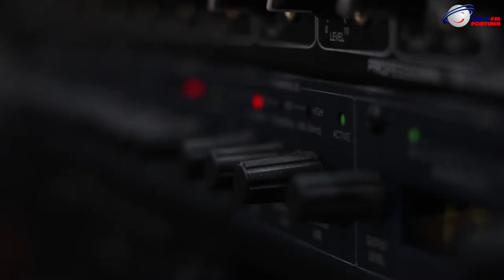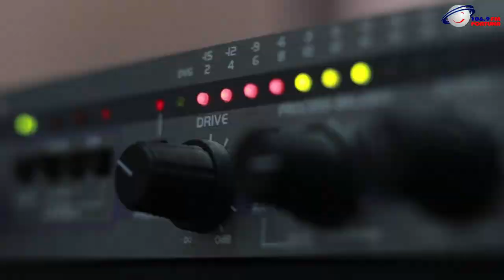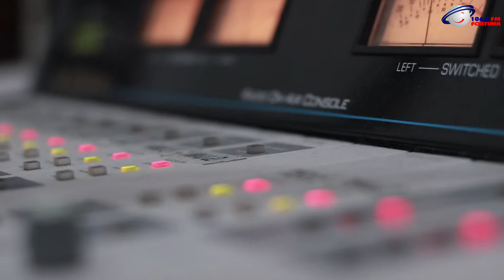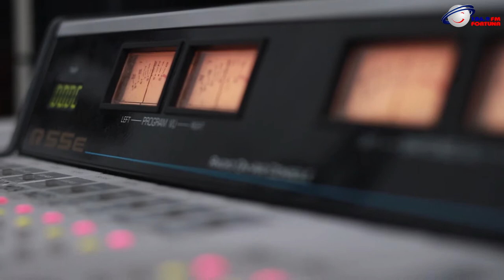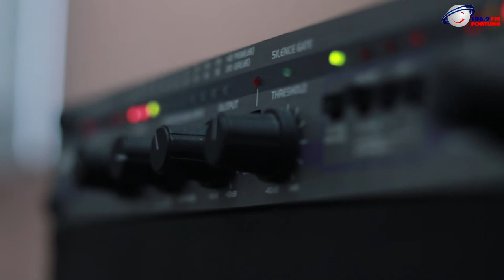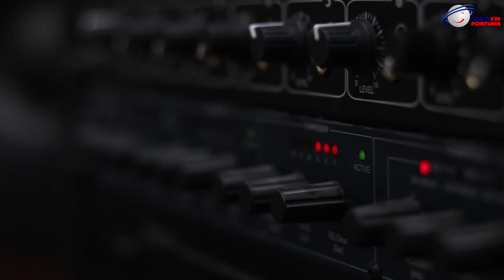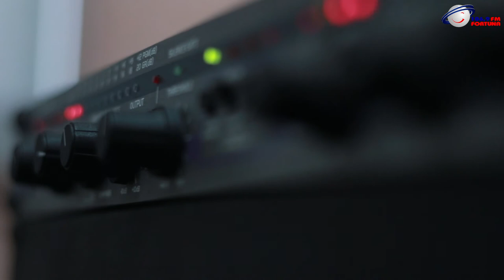Art FM - ოთო ნემსაძე